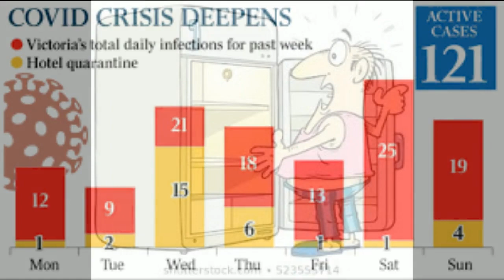He's a hard man Dan - "Working Class Man" Jimmy Barnes Parody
Whilst this is a Parody, we acknowledge the original writers and performers of the music:

Artist: Jimmy Barnes
Writer: Jonathan Cain
Released: 1985

Parody Lyrics written by The ISOlators(c)
Music recorded and produced by The ISOlators
Video production by The ISOlators